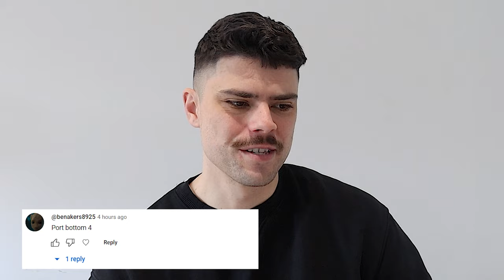AFL Round 1 | The Football Comedown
Jesse unpacks all the action from round 1 of the 2024 AFL Season.